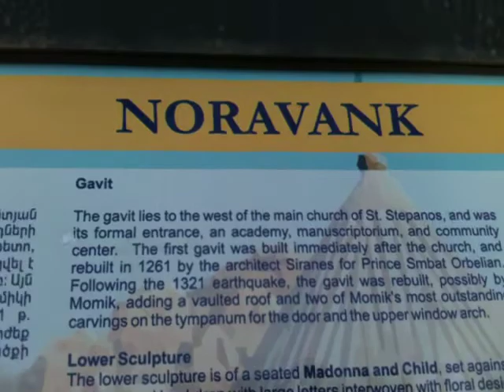Noravank in Armenia - founded in 1205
Noravank is a 13th century Armenian Apostolic Church monastery, located 122 km from Yerevan in a gorge by the Amaghu river, near the city of Yeghegnadzor, Armenia.

Noravank was founded in 1205 by Bishop Hovhannes, the former Abbot of Vahanavank. The monastic complex includes the church of S. Karapet, S. Grigor chapel with a vaulted hall, and the church of S. Asdvadzadzin (Holy Mother of God). Khachkars (stone crosses) are found both inside and outside of the compound walls. Noravank was the residence of the Orbelian princes. The architect Siranes and painter and sculptor Momik worked here more than si centuries ago